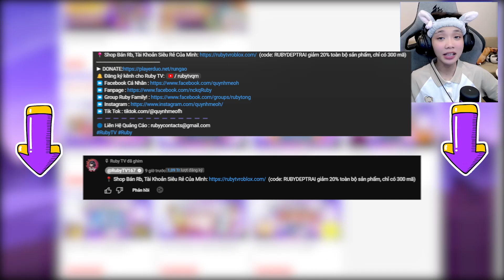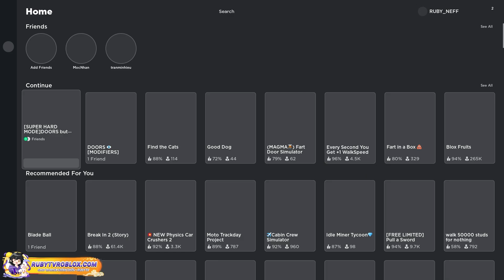Vẫn Là DOORS RẺ TIỀN Nhưng Mà Nó SIÊU KHÓ ? Jeff The Killer Nhưng Ở Bình Dương !!!